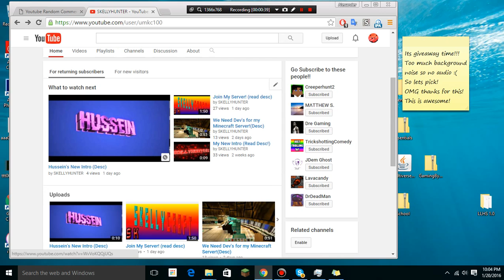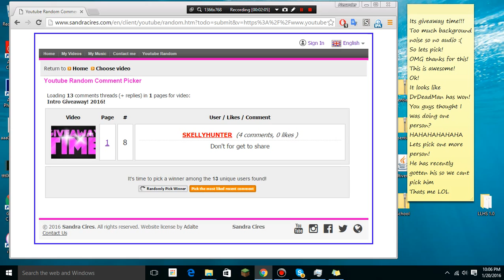Giveaway Winners!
»All music is I use is copy-right free or is in-game ©-Goes to all curators! ☺
»Like for some 🍦
»»Your not going to get 🍦 but... still like!
for the unicodes!
»Additional notes.
»»(None)